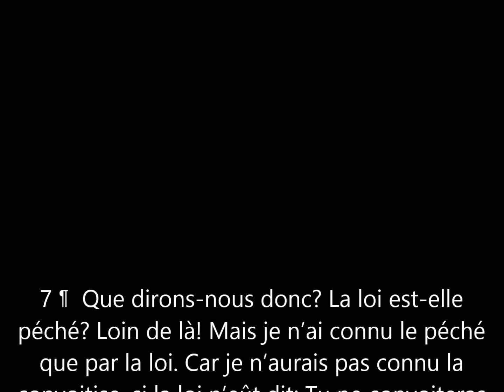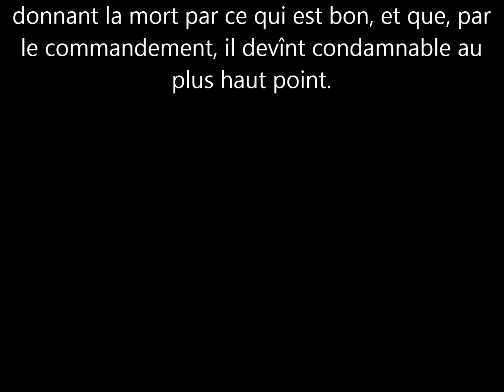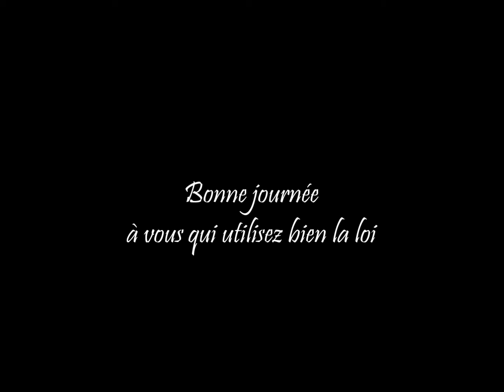35_Les justifiés comprennent la loi Rom 7.7-11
Ne pas comprendre le but de la loi est désastreux pour l'homme.